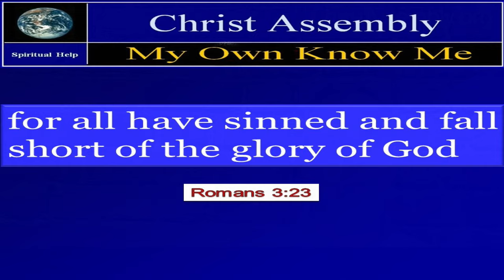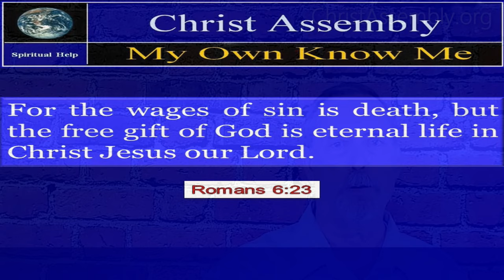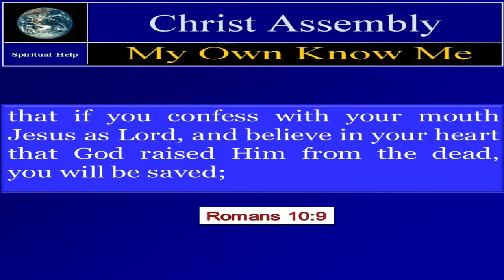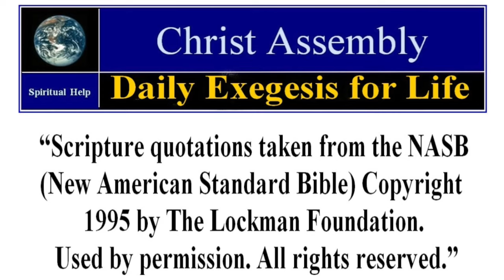The Gentle Answer Today | Proverbs 15.1